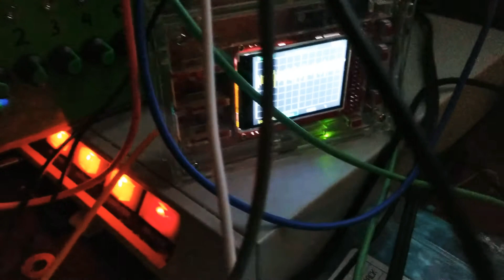Hand Built Synth Project, New LFO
Added a much needed LFO to the homemade rack synthesizer. One issue with making is yourself is it is hard to keep the modules small.